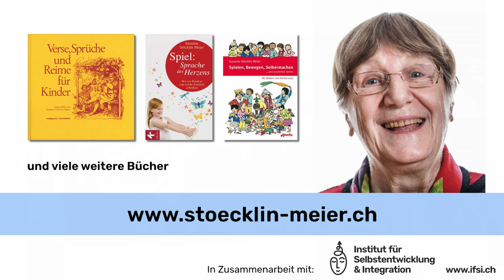Mäh, Lämmmeli, mäh | Tierlivers erzählt von Susanne Stöcklin-Meier uf Schwyzerdütsch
Susanne Stöcklin-Meier erzählt den Tierlivers "Mäh, Lämmmeli, mäh" auf Schweizerdeutsch

Mäh, Lämmeli, mäh,
das Lämmeli louft im Chlee.
Do stosst’sech ame Steindli,
do duet ihm weh sie Beindli.
mäh, Lämmeli, mäh.

Mäh, Lämmeli, mäh,
Do stosst’sech ame Strüchli,
do duet ihm weh sie Büchli.
mäh, Lämmeli, mäh.

Mäh, Lämmeli, mäh,
Do stosst’sech ame Stöckli,
do duet ihm weh sie Chöpli.
mäh, Lämmeli, mäh.

Mäh, Lämmeli, mäh,
Do gümbberlets sicher über‘ne Stei,
mit sine junge, junge Bei.
Juheh, jetzt duet im nüt me weh!

Mäh, Lämmeli, mäh,
das Lämmeli louft jetz hei, hei, hei
sicher über Schtock und Schtei,
mit sine schtarche Bei, Bei, Bei.

Spielanregung:
Deko für Tischtheater: Tuch, Moos, Lämmchen, Stein, Strauch, Holzstück. Das Vorspiel kann beginnen!

Als Rollenspiel darstellen:
• Die Kinder spielen zum Vers passend „Lämmchen.“
• Lämmchen sind noch wackelig auf den Beinen. Sie stossen sich an Stein, Strauch und Stock.
• Am Schluss des Verses sind die Beine erstarkt und machen nicht mehr weh. Das Lämmchen hüpft schnell heim über Stock und Stein.
• Junge Lämmchen zeichnen.
• Oder aus Salzteig Lämmchen-Figuren kneten.

In Zusammenarbeit mit dem Institut für Selbstentwicklung und Integration